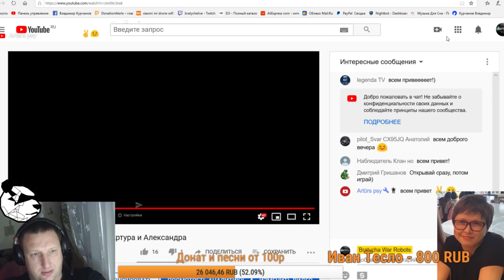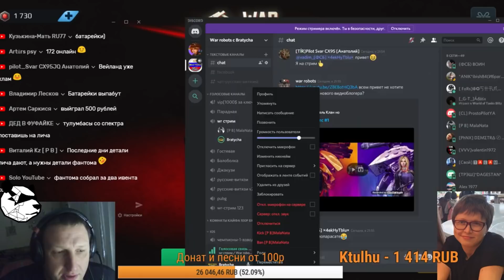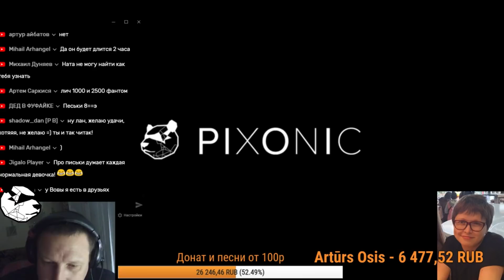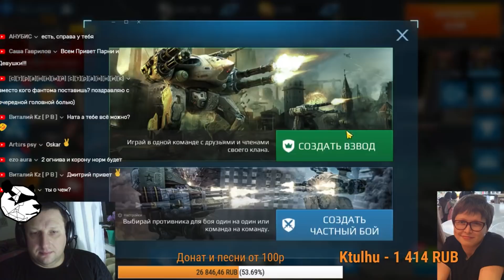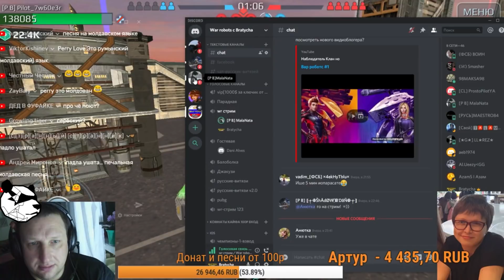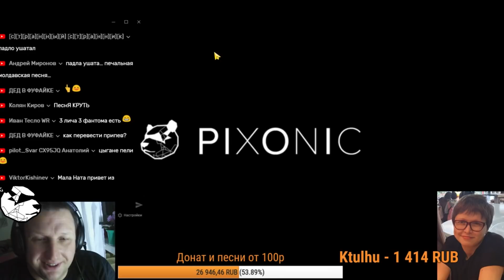War Robots Стрим 1800 жетонов и призы